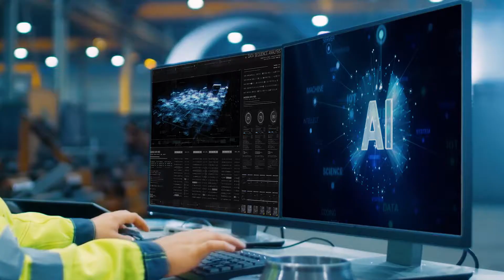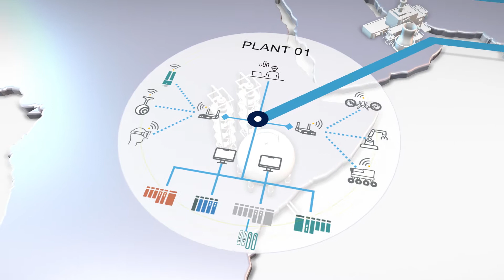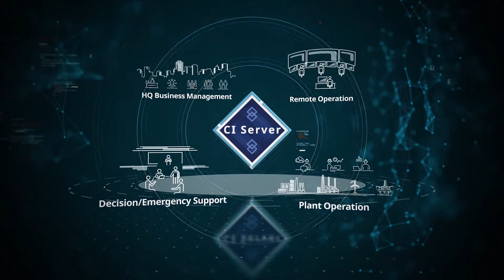Collaborative Information (CI) Server- improve production efficiency through Digital Transformation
Plants are often scattered among remote base sites. These sites can contain multiple plants, each with their own array of equipment and devices, utilizing various systems to carry out management and operations tasks according to their respective functionality. In turn, each piece of equipment and system may connect to a variety of devices.

Yokogawa's Collaborative Information Server integrates this complex hierarchy to unlock critical process data required to achieve data-driven optimization. This allows immediate improvement to production efficiency through DX (digital transformation) and reduction of operational maintenance whilst building a digital transformation framework.